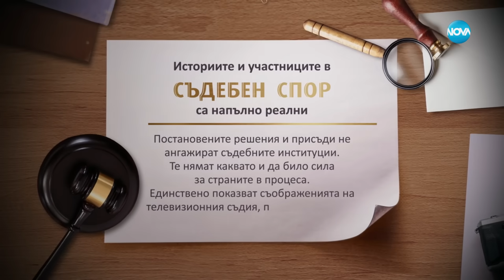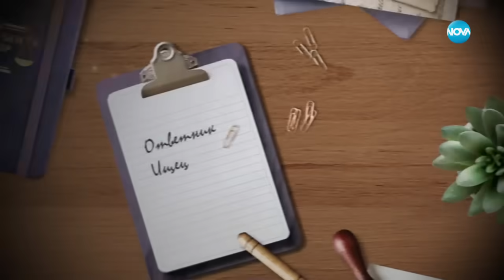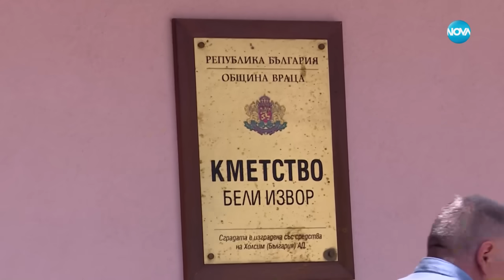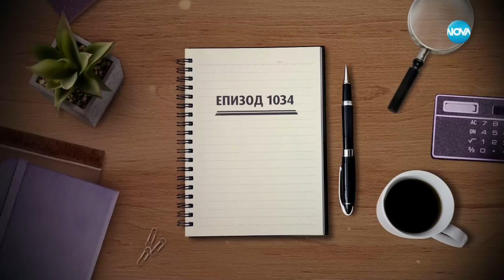Съдебен спор - Епизод 1034 - Направи път върху гробове (10.11.2024)